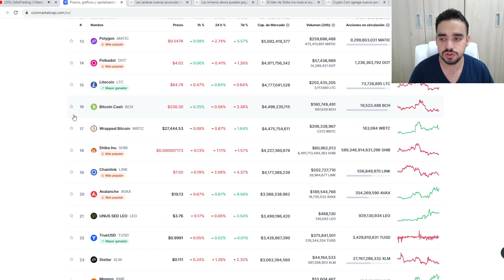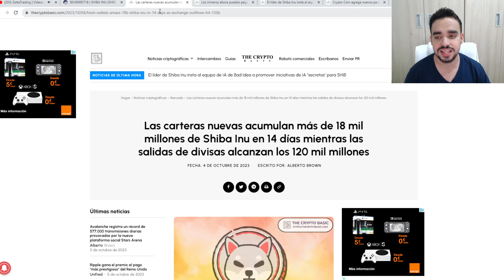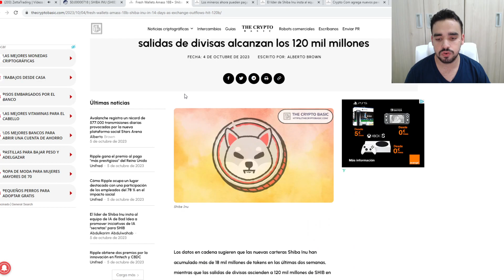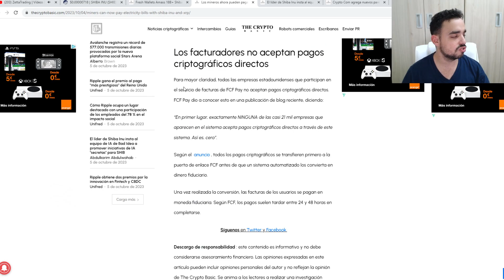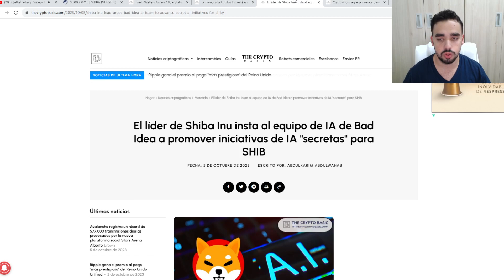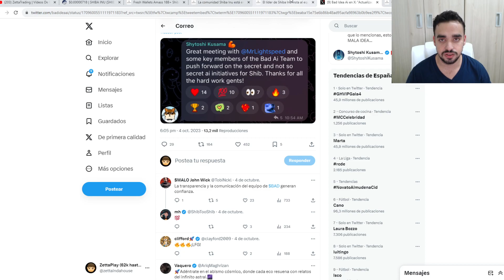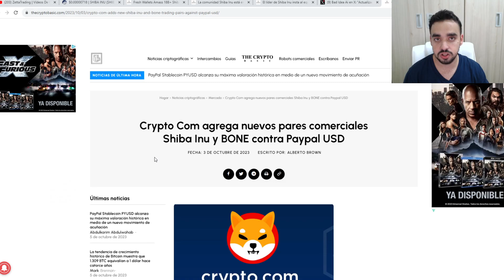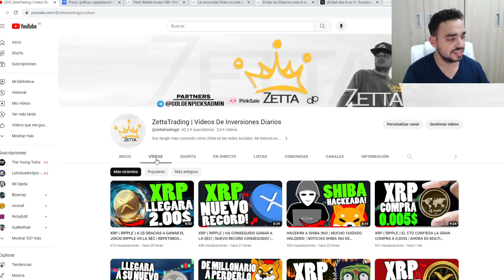SHIBA INU ROMPIENDO RECORDS | NOTICIAS DEL DIA SHIBA INU | CONSEGUIMOS GRAN MOVIMIENTO DE INVERSORES